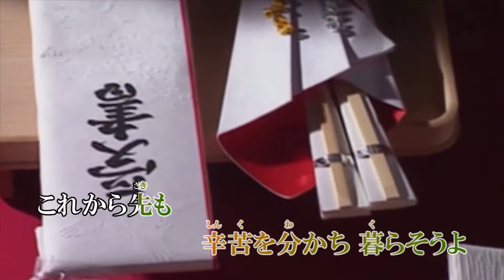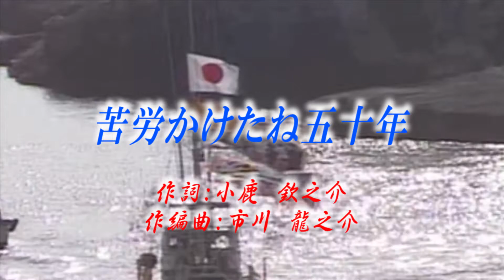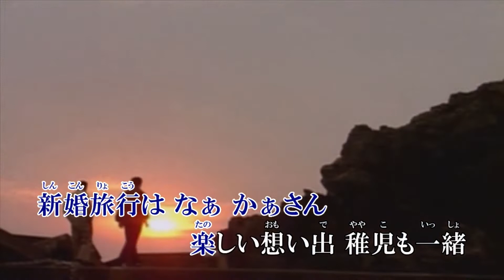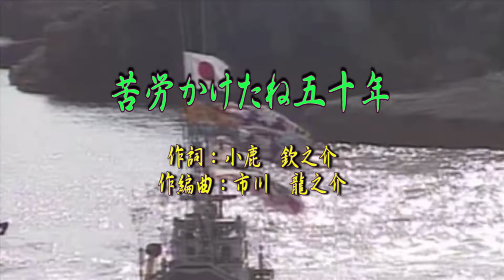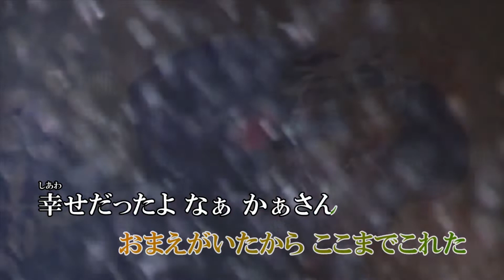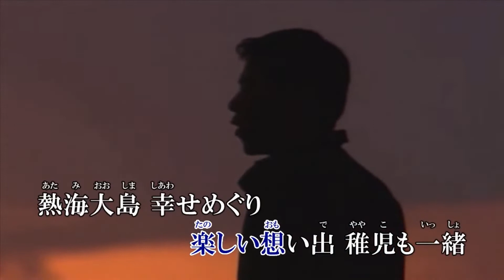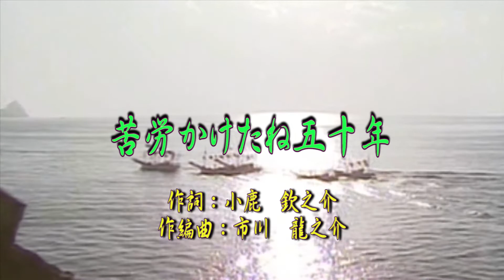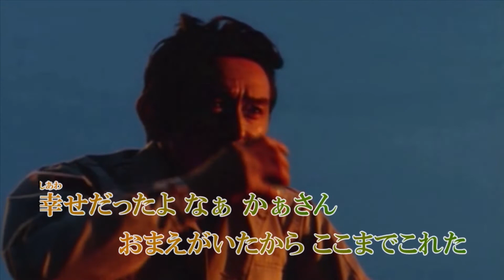オリジナル演歌♪苦労かけたね五十年♪ メロ入り＆カラオケ＆歌唱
♪苦労かけたね五十年♪オリジナル演歌
作詞：小鹿欽之介　　作編曲：市川龍之介

歌詞

やさしさやれずに　なあ、お母さん
ご免よご免な　わがままばかり
所詮（しょせん）実らぬ　男の夢に
つきあい寄り添い　五十年
これから先も
辛苦（しんく）を分かち　暮らそうよ

新婚旅行は　なあ、お母さん
楽しい想い出　稚児（ややこ）も一緒
熱海、大島　幸せめぐり
あれから　夫婦（ふたり）で五十年
これから先も
こころを重ねて　暮らそうよ

幸せだったよ　なあ、お母さん
おまえがいたから　ここまでこれた
苦労ばっかり　かけてはきたが
泣いて笑って　五十年
これから先も
手をとりあって　暮らそうよ